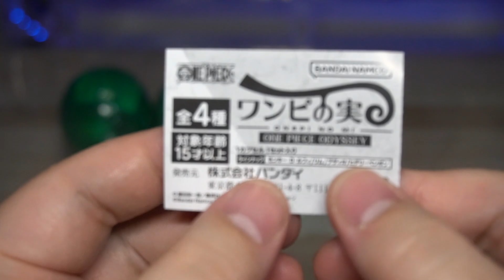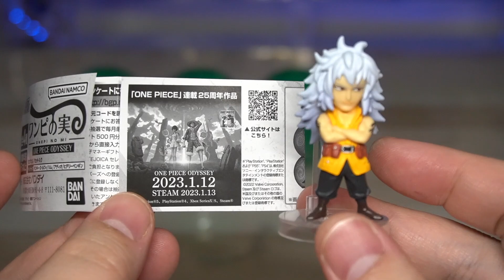ルフィ神！ワンピース ワンピの実 ONE PIECE ODYSSEY 全4種 開封レビュー【ガチャガチャ】ガシャポン ゲームコラボ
ワンピの実オデッセイSPコラボの開封動画です。悪魔の実がフィギュアのステージになりさらに連結も可能！アディオの能力めっちゃ気になる・・・